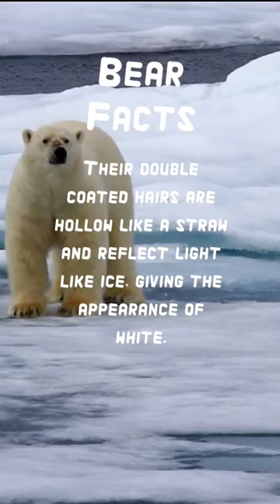Explore the Wild, Where Bears Roam Free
Surprisingly, polar bear fur is not white, but transparent. Their double coated hairs are hollow like a straw and reflect light like ice—giving the appearance of white. Additionally, underneath that fur, polar bear skin is actually black. The dark color helps them better absorb the sun’s warmth and fend off the cold.
Also, polar bears have unusually wide paws for a bear, measuring 12-inches wide and double the average size of a black bear paw. Their paws act as built-in snow shoes, serving not only to help carry their massive weight but also to grip the ice.